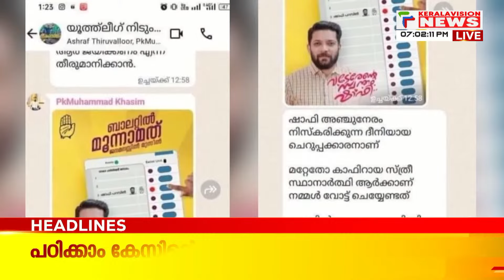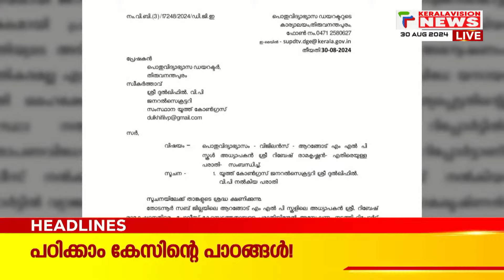ഇന്ത്യക്ക് ഇരട്ട മെഡല്‍ | Malayalam News Headlines | 6 PM NEWS | 30/8/2024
About COA